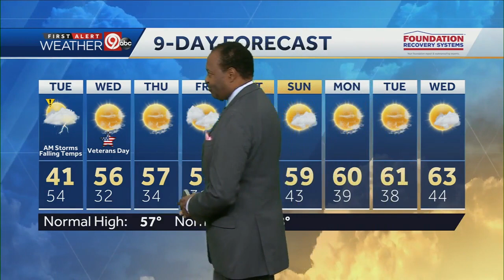Much cooler weather for your Tuesday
Scattered rain showers are possible overnight. Temperatures will be in the 50s and 60s in the morning, then fall into the 40s and 30s during the afternoon. Clouds will clear out Tuesday night.